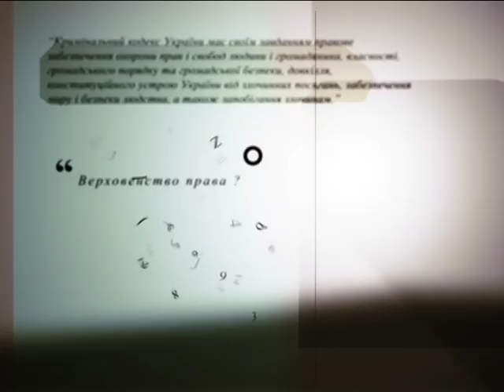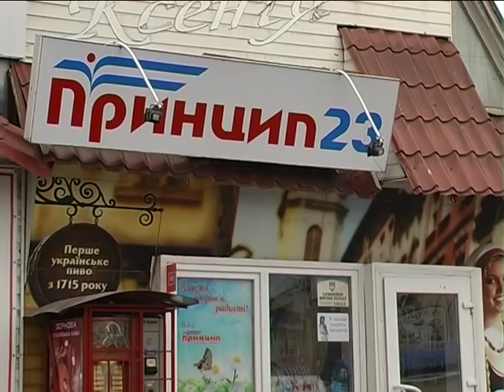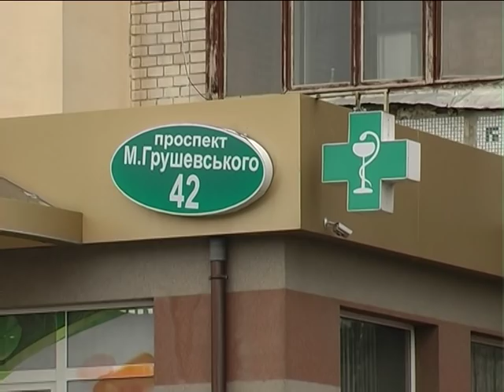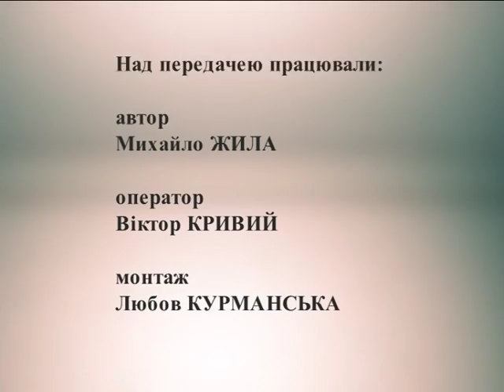Тіні забутих злочинів (Вбивство Грицкова Камянець) 15.02.17